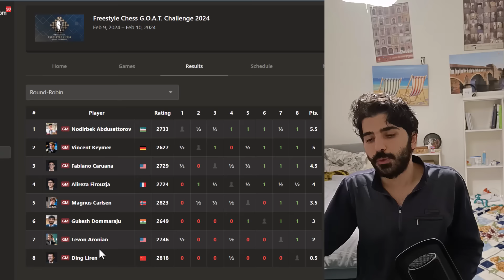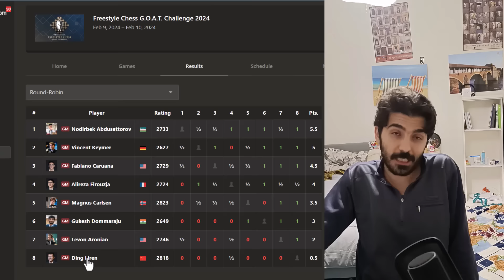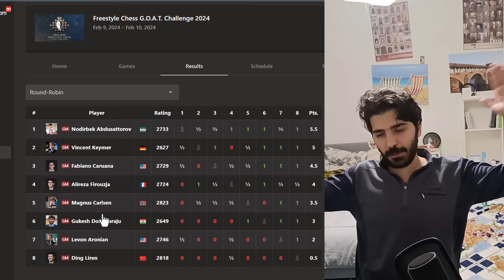قربانی علیرضا فیروزجا و شاهکار استراتژیک عبدالستارف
شطرنج فیشر 960 با حضور بزرگان دنیای شطرنج
بازی تاکتیکی علیرضا فیروزجا در برابر پدیده آلمانی
افتضاح دینگ لیرن قهرمان جهان و ترکیب زیبای آرونیان
شاهکار پوزیسیونی عبدالستارف در برابر مگنس کارلسن
فرمت مسابقات و نتایج دوره اول مسابقات و قرعه کشی مرحله نهایی مسابقات به همراه پیشبینی

محتوای این ویدیو
00:00 - فیروزجا
07:23 - قربانی
09:39 - شاهکار
17:43 - نتایج